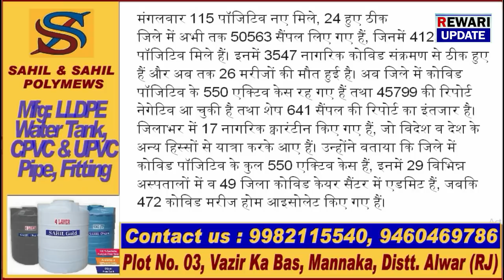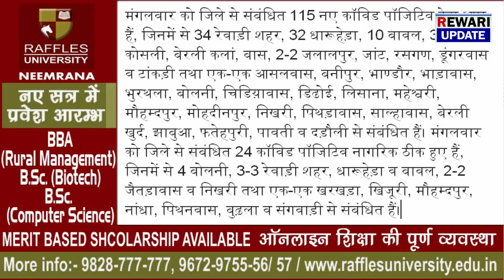Today Corona Update / डीसी के आश्वाशन पर शिक्षक जितेन्द्र ने खत्म की भूख हड़ताल